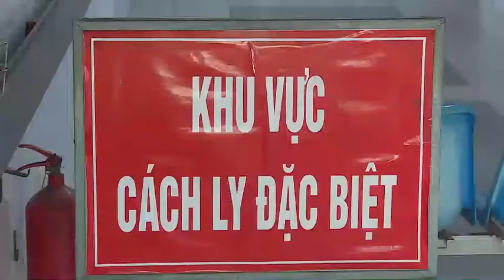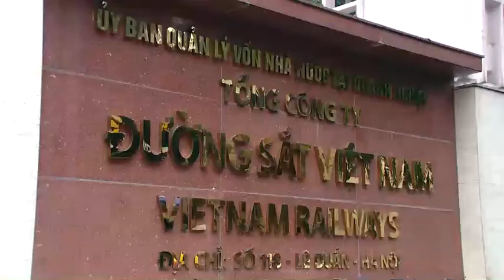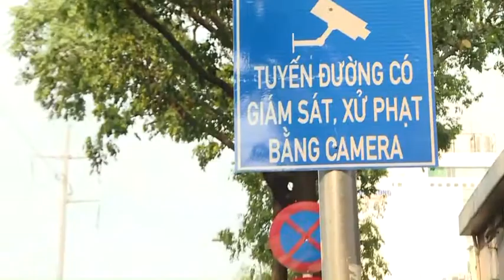10-3 Bản tin Trong nước và Quốc tế_ tối. bắc kạn. ''backantv.vn''